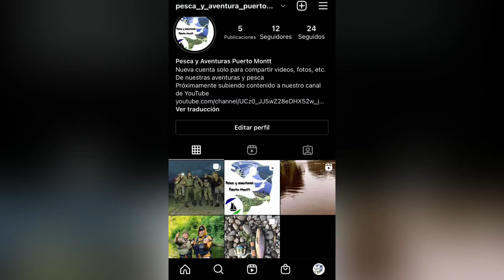Inicio de temporada de pesca 2021/2022 junto a los amigos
Equipo usado por jonathan
- rapala trust fast
- carrete tsurinoya wirlwyng creo xd